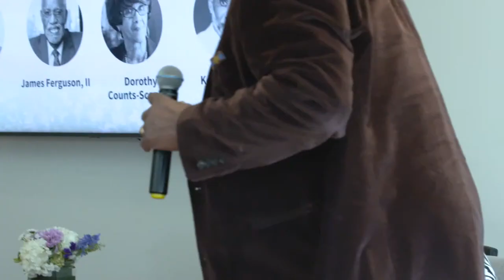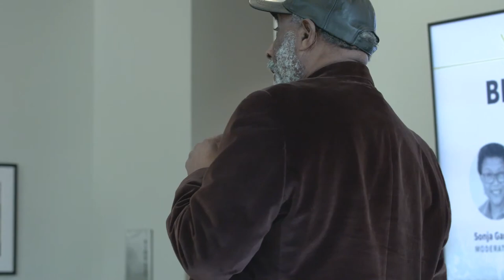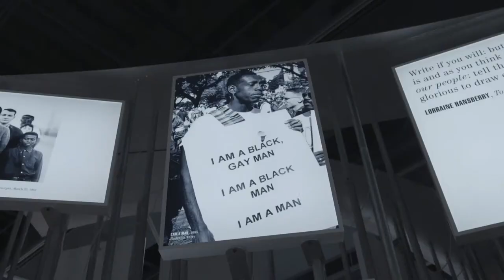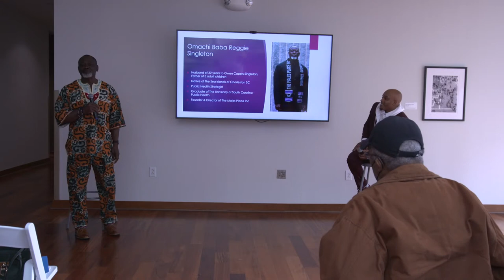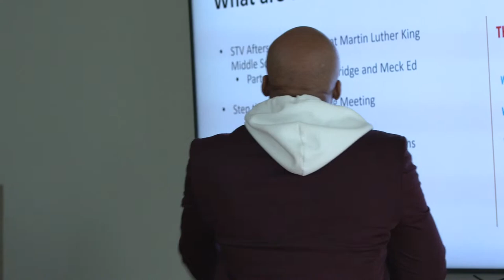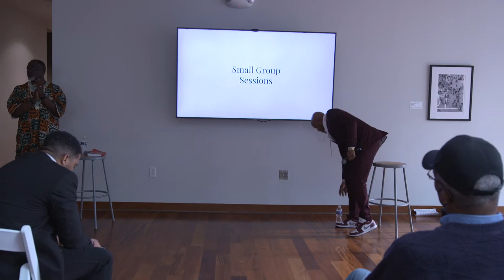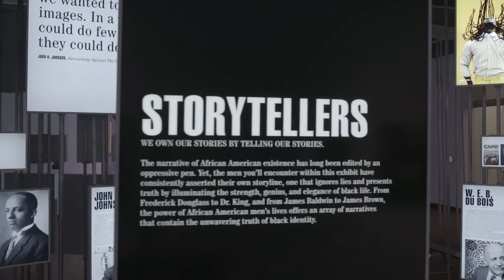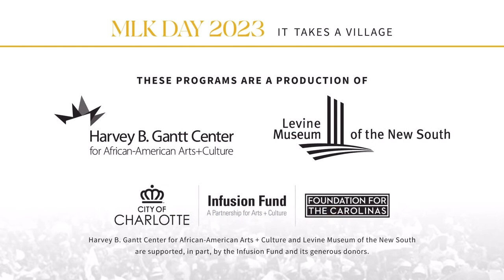MLK Day 2023: It Takes A Village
The Gantt & Levine Museum of the New South jointly celebrated the legacy of Reverend Dr. Martin Luther King, Jr. during a day-long celebration demonstrating that sustainable success is achieved with community collaboration. The day featured local/regional artists, historians, and institutions to uplift the power of collective voice and action. Recorded January 16, 2023.

Two of the day's programs were live-streamed:

Breaking Ground: A Panel of Firsts
Moderated by Sonja Gantt, this panel discussion featured stalwarts James Ferguson, II, Dorothy Counts-Scoggins, and Ken Koontz.

Community of Change: The Importance of Mentorship and Black Male Youth
Reggie Singleton & Greg Jackson share how Black men in the Charlotte community are inspiring change and the ways in which we can support them.